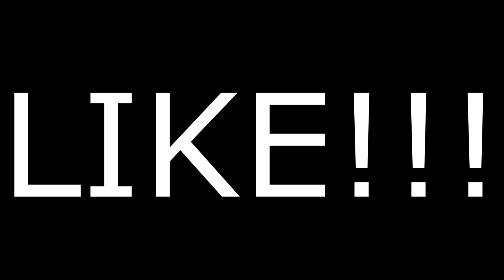JOGUEI BOSTA NO MUSTANG DO JONATAN!!!